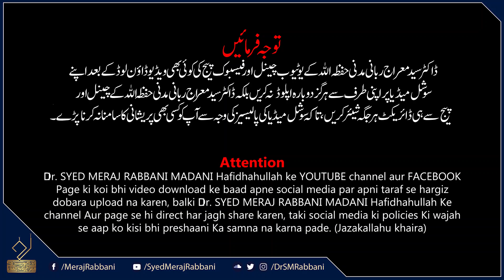Aao aasaniyan banten | Dr. Syed Meraj Rabbani Madani | آؤ آسانیاں بانٹیں | د. سید معراج ربانی مدنی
تعالوا نسهل على بعض
للدكتور سيد معراج رباني المدني
عضو الدعوة والإرشاد وتوعية الجاليات بوسط حائل